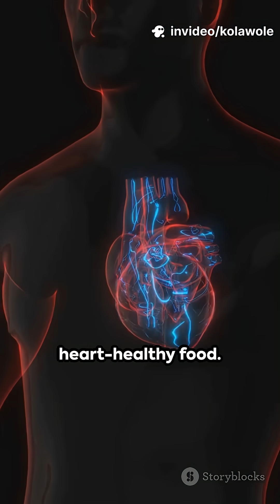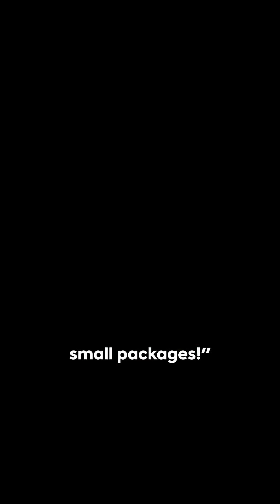What Happens When You Eat Ginger?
In this video, we’ll explore what really happens inside your body when you eat ginger, from improving digestion and fighting inflammation to boosting your heart health and immune system.
Discover how just one piece of ginger can cleanse your body, protect your organs, and energise your day.
Perfect for anyone who loves natural health and science facts! 🌿